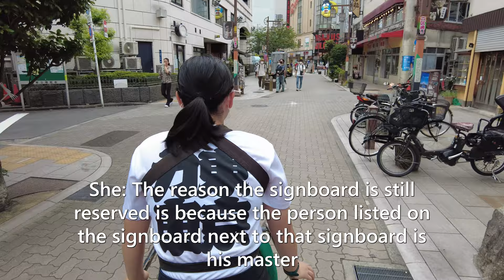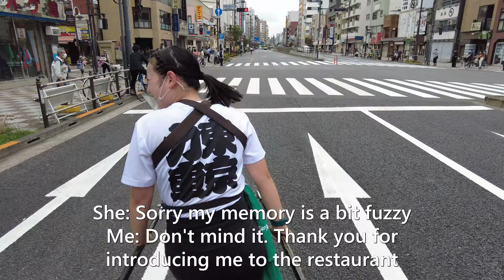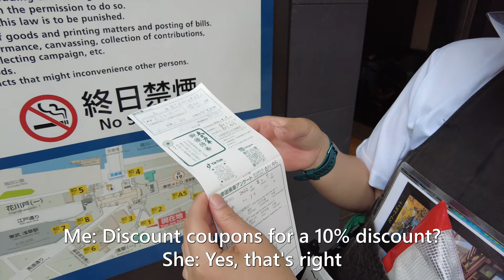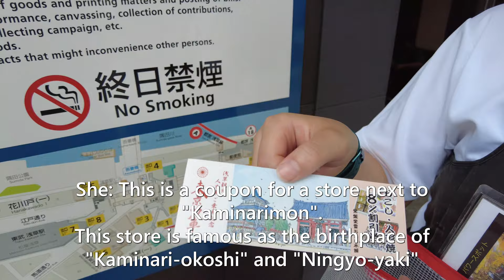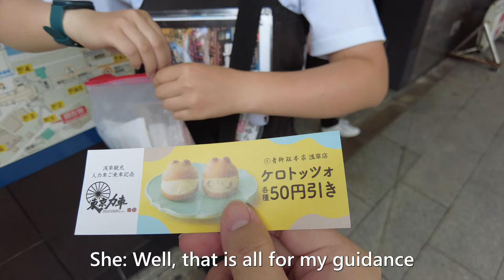A cute Japanese girl Yura-chan guided me around Asakusa by rickshaw😊 | Rickshaw in Asakusa, Tokyo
I took a rickshaw ride in Asakusa driven by a very cute girl driver, Yura-chan!

Yura-chan introduces me to downtown Asakusa.😊

Yura-chan is a rickshaw driver who just made her debut this June.

Her guiding was very fresh.

And she told me a lot of fun stories.

Watch this video and feel like you are on a rickshaw driven by Yura-chan ^^

▼ The store that Yura-chan introduced to me
・Orenji-ru

　↑The Tenmusu Yura-chan ate

▼The spots Yura-chan introduced to me
・Hanayashiki